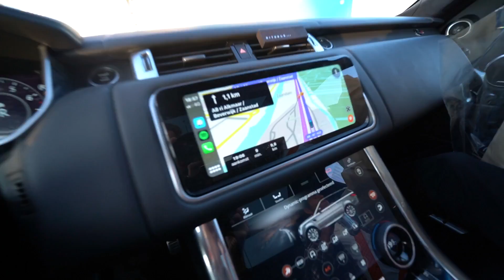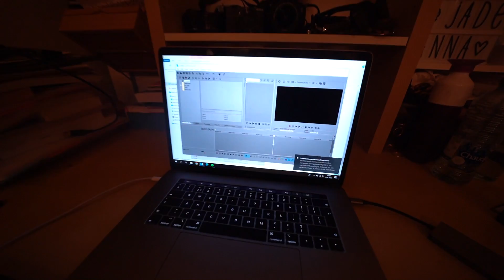WAS IK HAAR EERSTE KUS?😂💋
♦ Fanmail opsturen?
Straat: Plantageweg 17b (Pico Bello)
Plaats: Alblasserdam
Postcode: 2951GN